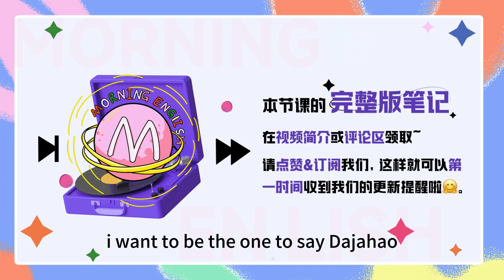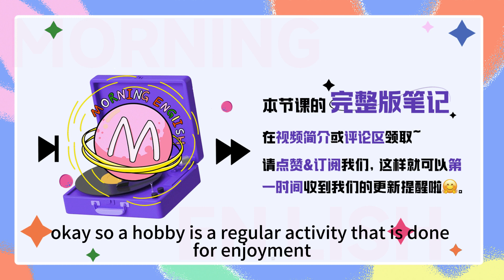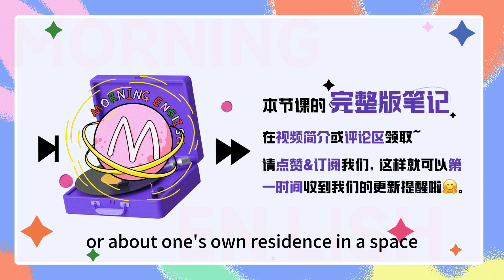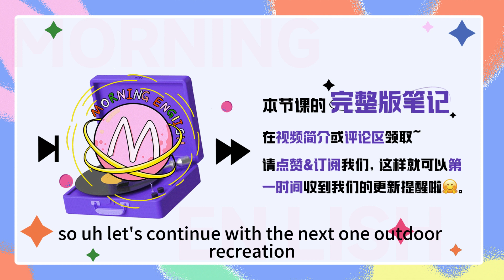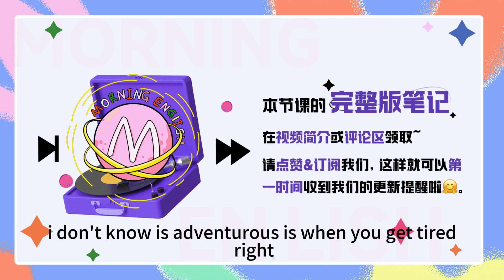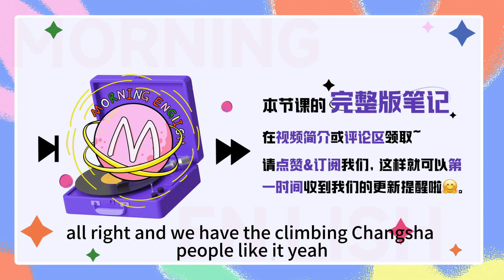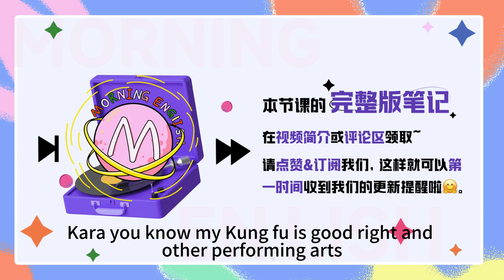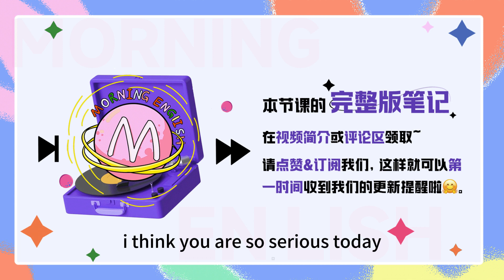聊愛好，不要只會 singing 和 reading！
聊愛好，不要只會 singing 和 reading！｜早安英文｜podcast｜podcast english｜英语口语｜英语发音｜英语对话｜英语听力｜日常英文｜国外生活必备｜双语脱口秀｜中英雙語